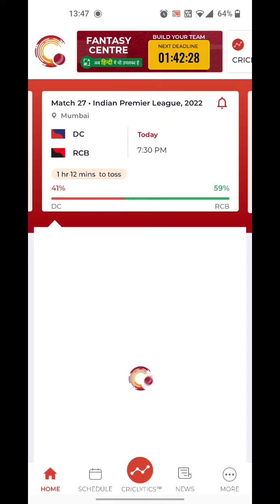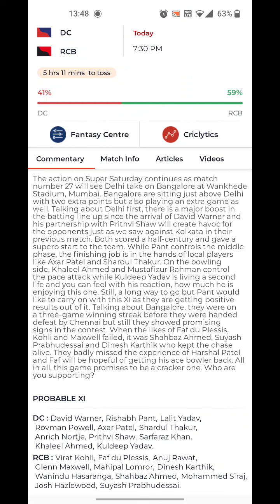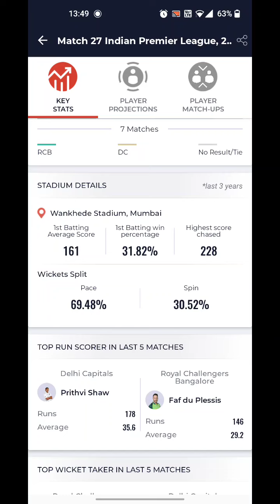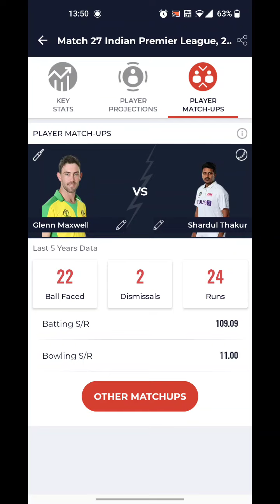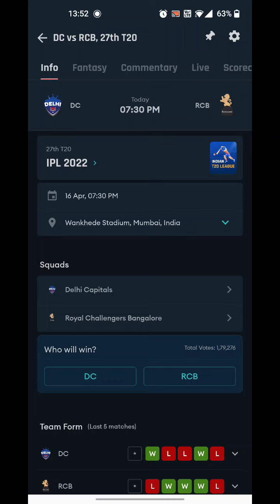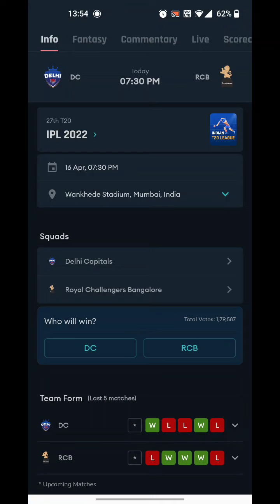RCB VS DC| cricket astrology Prediction tamil and English | வெல்ல போவது யார்?| ipl prediction2022